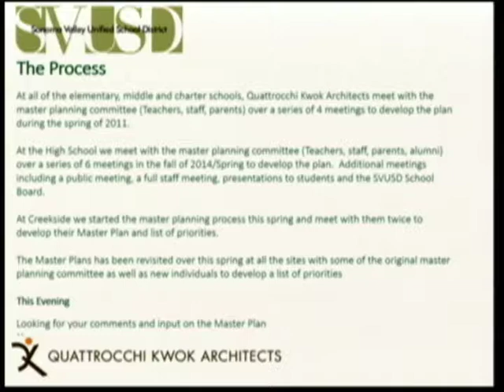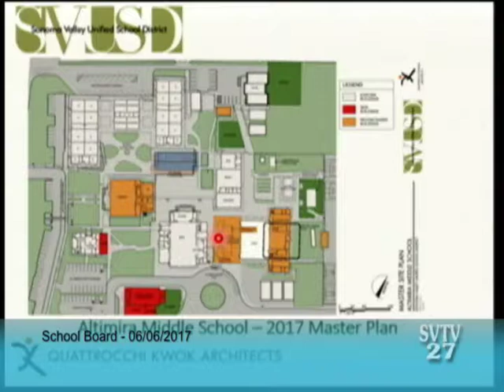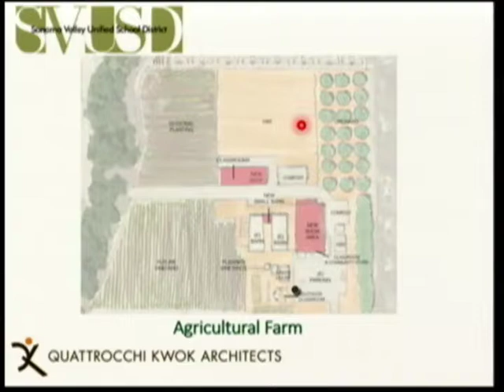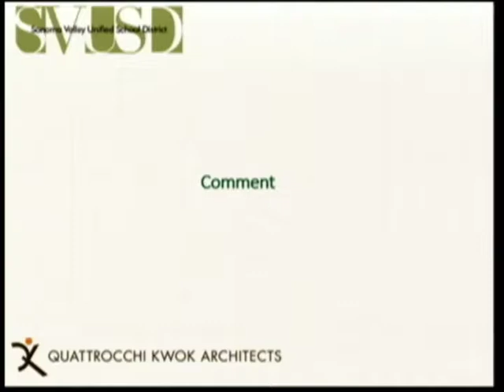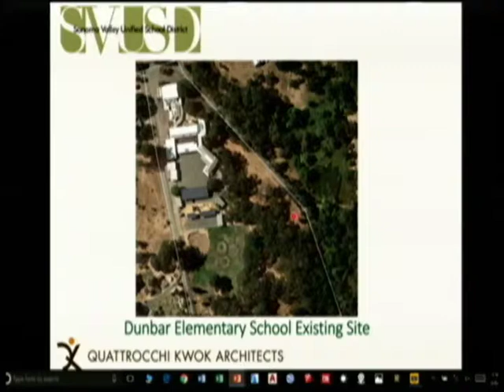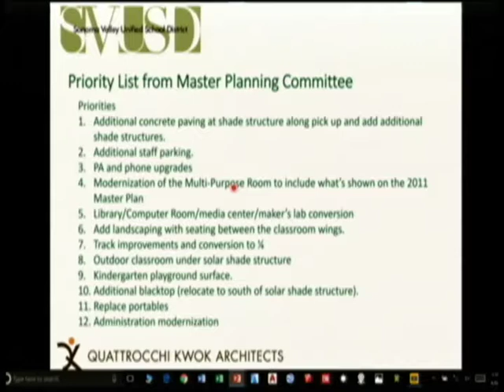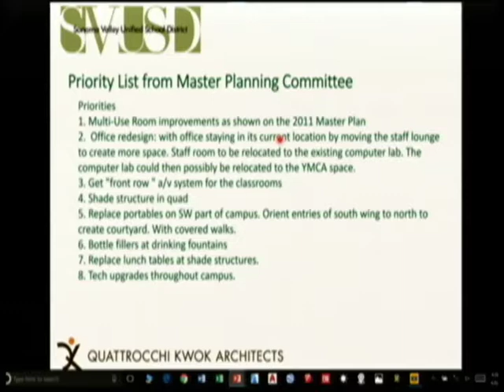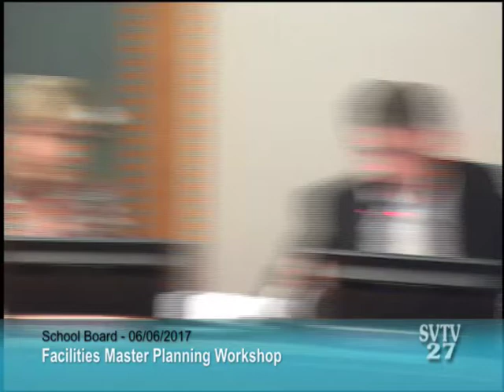Sonoma Valley Unified School Board of Trustees Special Meeting 06/06/17